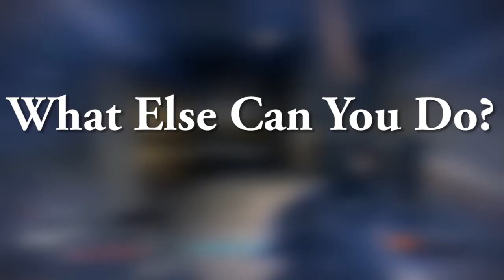GOING FLAWLESS - TIPS FOR GOING 9-0 - Ep.1 | Clutching - Destiny:The Taken King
Some tips for getting to the lighthouse easy and going 9-0! first topic is clutching.